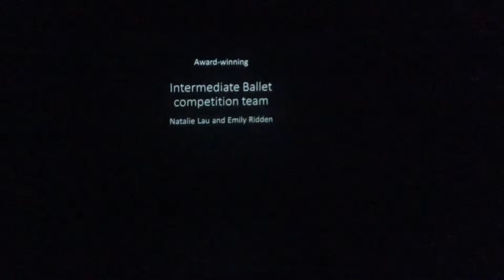Inter ballet comp team first run 2019